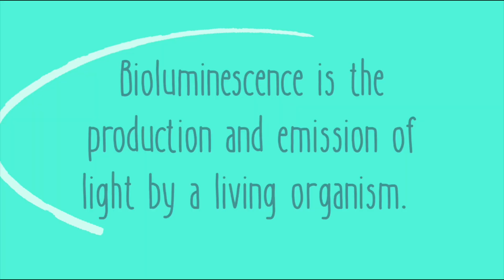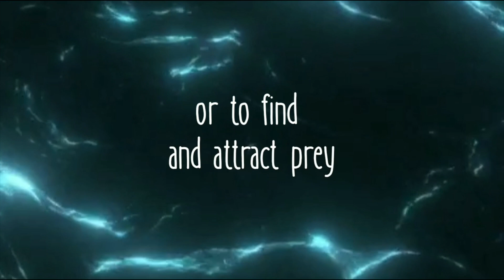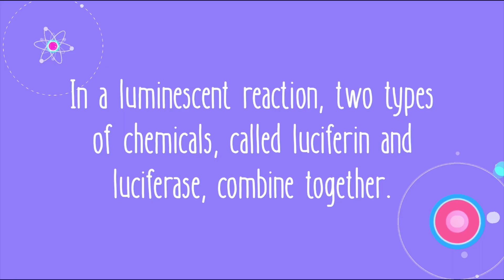Bioluminescence in Ocean | The Brilliance of Bioluminescence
You are lucky if you have ever witnessed bioluminescence in the ocean and equally lucky if you have witnessed the beautiful sight of fireflies lighting up the forest 🙂 But we're pretty sure you have never seen a deep sea creature!

This video is perfect for anyone who wants to understand bioluminescence quickly! Glowing animals and deep sea creatures have fascinated people for a long time. What is this substance in bioluminescent animals that makes them glow?

Bioluminescence is the production and emission of light by a living organism.

Some of the organisms that can make light are:

1. Bacteria: Photorhabdus Luminescens, Vibrio Fischeri, Photobacterium Phosphoreum
2. Fungi: Armillaria Mellea, Mycena Chlorophos
3. Arthropods: Firefly, Glowworm
4. Marine Animals (Deep Sea Creatures): Angler Fish, Cookicutter Shark, Gulper Eel, Lanternfish, Colossal Squid, Jellyfish, Bioluminescent Octopus

(Brilliance of bioluminescence | bioluminescence in ocean)
Have you wondered why so many animals in the ocean are bioluminescent? Watch the video to know :)

Also, watch the role of luciferin and luciferase in the production of light.

Think about how humans can use the bioluminescent organisms to make our life easier (at the same time not disturbing/harming the animals)? Some applications have been covered in the video. The video is for all age groups, especially it is "bioluminescence for kids"!

At Impactall, our mission is to make learning fun and amazing. We are excited to announce the launch of our virtual reality (VR) experience of bioluminescence in mid-February where you will be able to dive into the ocean and visit the firefly forests!